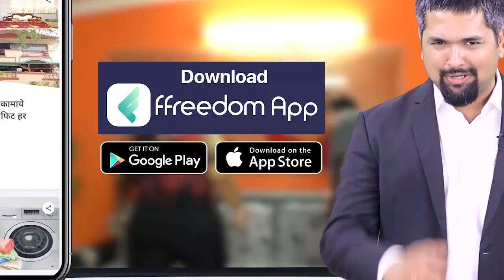Breaking News: केजरीवाल सरकार के खिलाफ BJP का हल्लाबोल | BJP Vs AAP | Hindi News | Top News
जासूसी कांड के खिलाफ बीजेपी ने केजरीवाल सरकार के खिलाफ प्रदर्शन किया. जासूसी कांड में CBI ने केजरीवाल सरकार के डिप्टी सीएम Manish Sisodia समेत कई अधिकारियों पर मुकदमा चलाने की इजाजत LG से मांगी है.